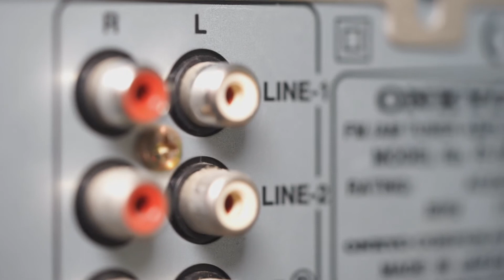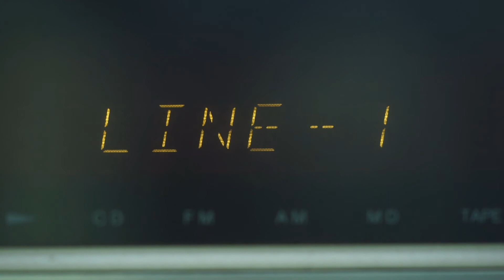Conversor de audio de sinal digital óptico para analógico por RCA